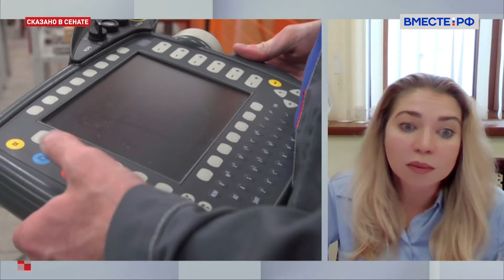Занятость молодежи в России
Увеличить гибкость рынка труда и убрать избыточные требования при переводе на другую работу.

Такое поручение еще в конце прошлой недели дал Михаил Мишустин Минтруду и Минэкономразвития.

Премьер-министр также распорядился обеспечить рост производительности труда несырьевых отраслей экономики, а также всех учреждений социальной сферы.

Что сейчас происходит с занятостью молодежи в России? На вопросы отвечает заместитель генерального директора Национального агентства развития квалификаций Анна Макаренко.